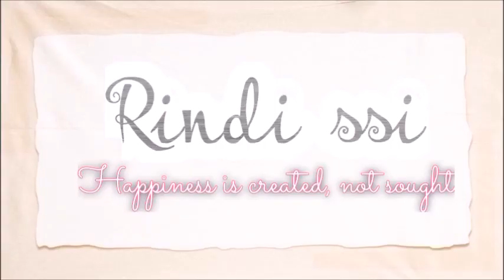Tempat Sampah dari Kardus. Cardboard Craft.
Salah satu ide kreatif dari kardus bekas yang bisa banget dicoba. Tonton tutorial lengkapnya. Mudah banget loh. Bisa juga untuk tugas prakarya sekolah.

1. kardus bekas
2. kain flanel
3. kertas (saya pakai origami dan karton)
4. lem tembak
5. gunting
haaii, sahabat perubahan...
Selamat datang di channel Rindi ssi. Channel ini berfokus pada tema kerajinan tangan dari barang bekas dan ide kreatif daur ulang mudah, terutama daur ulang sampah plastik. Channel ini akan membahas tentang beragam tutorial kerajinan tangan dari botol bekas terutama botol plastik. Tak hanya botol plastik, diy gelas cup plastik bekas minuman boba juga jangan langsung dibuang guys, bisa dibuat jadi wadah serbaguna yang cantik loh. Ide kreatif daur ulang mudah ini cocok juga untuk tugas prakarya di sekolah, seperti membuat tempat pensil dari botol bekas, vas bunga dari botol plastik bekas, ataupun kerajinan tangan unik lainnya.
Yuk sayangi dan jaga bumi kita salah satunya dengan daur ulang sampah plastik menjadi kreasi yang bermanfaat. Satu aksi kecil kita akan memilik dampak besar untuk bumi kita. Ya, dimulai dari kita sendiri pastinya, karena kita adalah agen perubahan 😊
Haaii, guys.
welcome to this channel. This channel will focus about DIY craft and upcycling idea tutorial. Especially from wasted materials, like plastics bottle craft, plastic glass craft,  popsicle sticks tutorial, carboard box ideas, used fabric, and etc. Let's protect our planet and environment with our little action like upcycling crafts idea. Cause we are the agent of change 😊